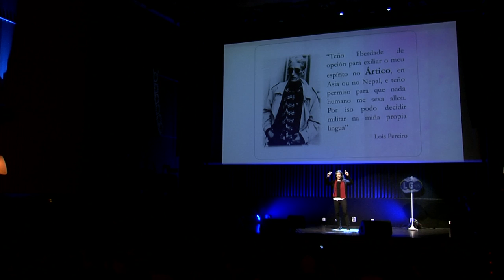O galego, lingua ártica | Rosalía Fernández Rial | LGx15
De que maneira o galego, como lingua “subxacente” e “underground”, nos permite comunicarnos con persoas que falan idiomas que xamais estudamos? Como explica o científico “Modelo do dobre iceberg”, é o coñecemento común dos idiomas diferentes o máis interesante para entendernos e para aprender. E é que no espazo subterráneo do alternativo, do poético e do inconsciente reside sempre o máis atractivo da vida. Tanto nun pub nocturno como no mapa lingüístico mundial. Nese senso, a nosa lingua é latente de todas as demais: temos os subsolos conquistados.

Rosalía Fernández Rial (Carballo-Muxía, 1988) é licenciada en filoloxía e Doutora en didáctica das linguas, da literatura e da expresión dramática pola USC. Exerce de profesora de lingua e literatura no ensino secundario; participa en diversos proxectos escénicos interdisciplinares e, sobre todo, escribe.

Entre os seus libros destacan títulos como En clave de sol (2009), Átonos (2011), Vinte en escena (2012), Un mar de sensacións (2012), Ningún amante sabe conducir (2014), Contracción (2016) ou o proxecto artístico-pedagóxico “Aulas sen paredes” (2016).

LGx15. Ideas para o futuro da lingua.
Sala Capitol, Santiago de Compostela, 24 de novembro de 2016.